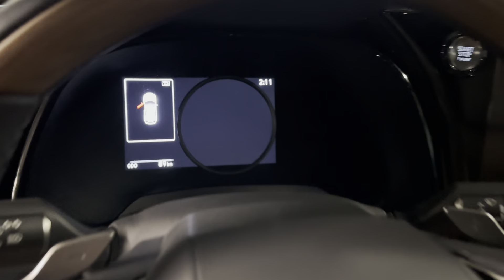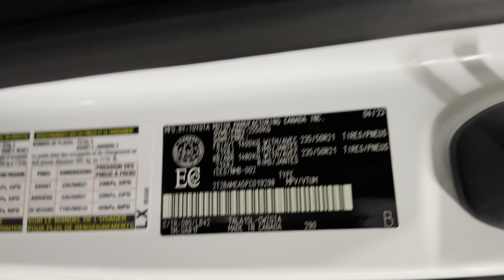2023 Lexus RX350 White (luxury)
✔️Year: 2023
✔️Make and model: Lexus RX350 White
✔️Equipment: luxury
✔️Engine: 2,5L
✔️Date of manufacture: 04/23